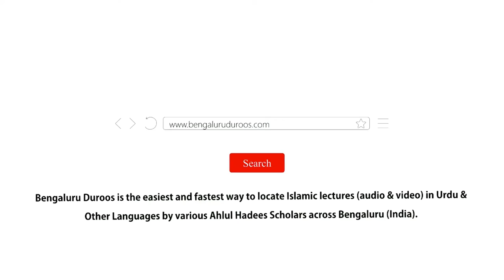Jumu'ah Khutbah | Deen Mein Ghulu Ki Mumaana'at by Shaykh Abdul Azeem Madani